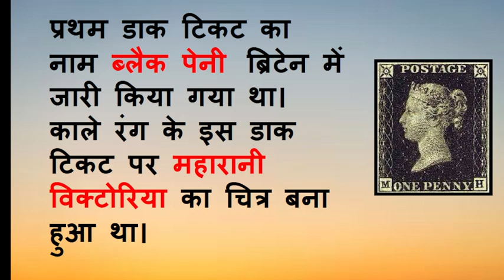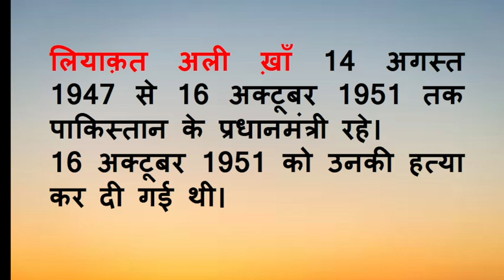Today history | Aaj ka itihas | Aaj ka itihaas |Today in history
Your querry
इतिहास के पन्नों में सितंबर
आज का दिन
टुडे स्पेशल डे इन वर्ल्ड
टुडे स्पेशल डे इन
वर्ल्ड न्यूज़ इंडिया
what happened on september
aaj ka itihas
aaj ka itihas pdf
aaj ka itihas bataye in hindi
Today special Day
which day is celebrated today in world
today in world
world news today
world news today hindi
hindi news
today history history
today history in hindi
today history of day
today historical events
today history in india hindi
today history news in hindi
today's hindi news
news today
today news
aaj ka samachar
aaj ka samachar in hindi